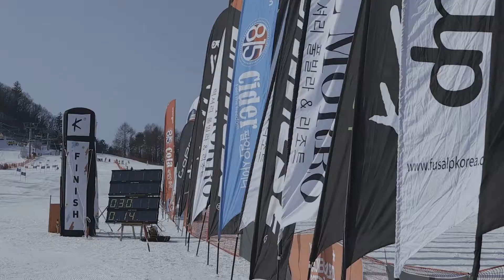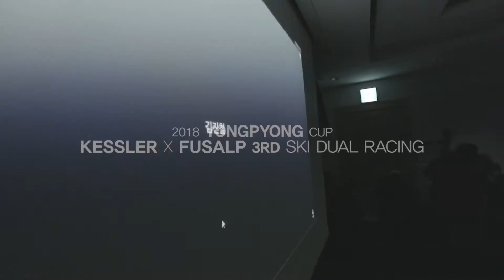2018 YONGPYONG CUP KESSLER X FUSALP 3RD SKI DUAL RACING _ 용평 영상스토리 배장 1718 vol 22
2018 YONGPYONG CUP  KESSLER X FUSALP 3RD SKI DUAL RACING _ 용평 영상스토리  배장 1718 vol 22